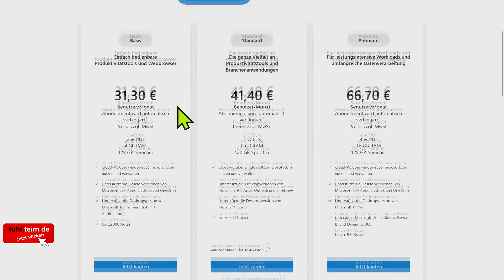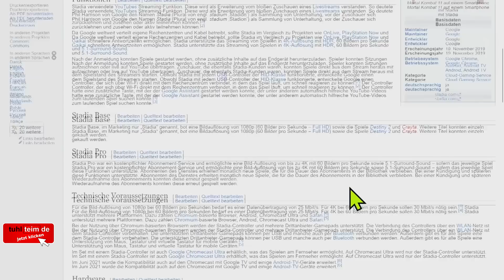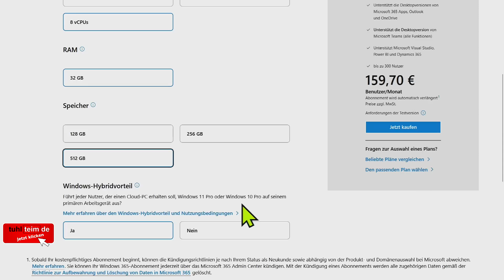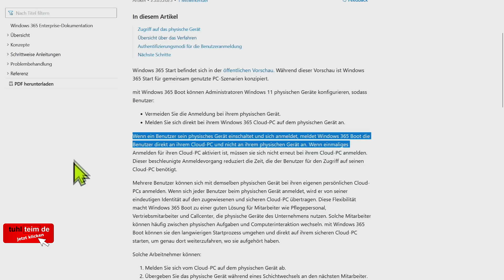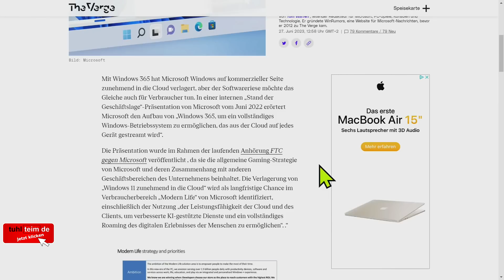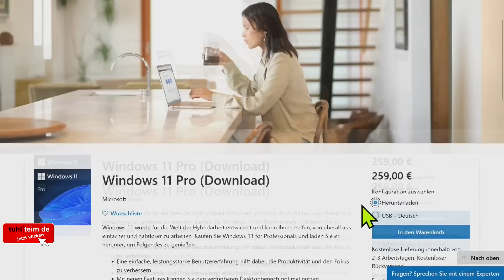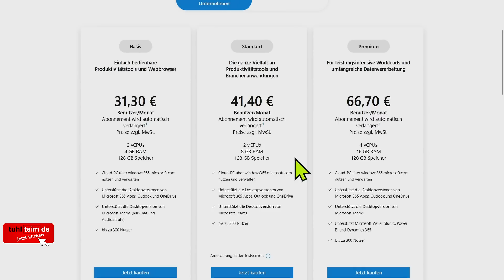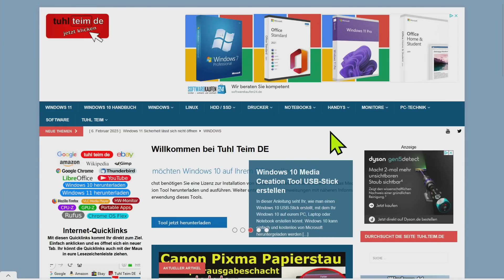Windows 11 bald nur noch als Cloud-Service - Windows 365 Cloud-PC und was kostet das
Was kommt nach Windows 10 und Windows 11? Windows 12 eher nicht, sondern Windows 365. Microsoft möchte Windows komplett in die Cloud verlagern und Windows 11 und spätere Versionen am liebsten nur noch als Cloud-PC und Cloud-Service (Windows 365) anbieten.

Praktisch gibt es das schon seit einem Jahr. Für 30 Euro und mehr im Monat kann man sich bei Microsoft mit Windows 365 einen Windows 11-PC in der Cloud mieten und Windows 11, den Desktop und verschiedene Apps einfach streamen.

Als Endgerät reicht ein Windows 10 oder Windows 11-PC, ein Apple Mac, Android-Handy oder anderes iOS-Gerät. Mit „Windows 365 Boot“ wird Microsoft es ermöglichen, dass gar kein Betriebssystem mehr auf dem Kunden-PC installiert ist, sondern dass der eigene PC oder das eigene Laptop „Windows 365 Boot“ von der SSD startet und sich direkt mit dem Cloud-PC verbindet.

00:00 Das Ende des klassischen Windows-PCs
05:23 Was kostet Windows 365
08:17 Mit Windows 365 Start kein Windows mehr auf dem PC
12:20 Microsoft möchte Windows vollständig in die Cloud verlagern
15:00 Absurde Preise für Windows 11 Home oder Pro
17:35 Cloud-PC mit Windows 365 selbst konfigurieren
20:57 Fazit - Cloud wird sich durchsetzen

GEEKOM Mini IT11 PC max. 5GHz im Test mit Intel Iris Xe Grafik und Windows 11 Pro